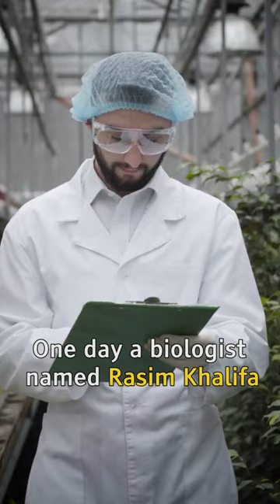You won't believe why they fake their own death!🤯😳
While we all have our ways of avoiding unwanted attention, dragonflies have cracked the code, and mastered the art.

The solution? Play dead!

known as sexual death feigning , female dragonflies play dead in to avoid other male dragonflies.

Scientist Rasim Khalifa discovered the rare behavior, when he observed a female dragonfly suddenly fall out of the sky. When the male dragonfly nearby left however, the female simply shrugged herself, and continued on!